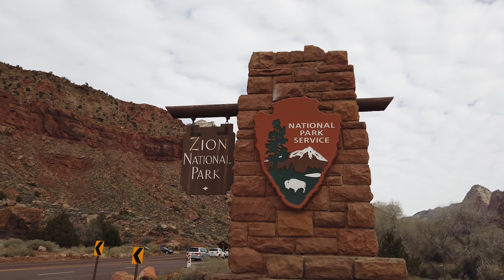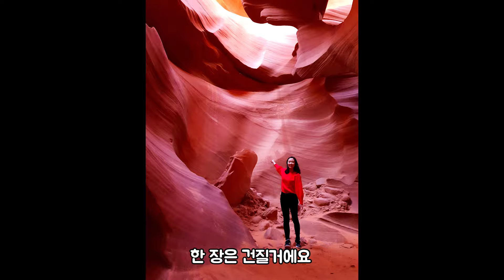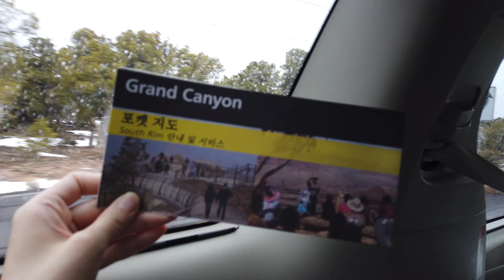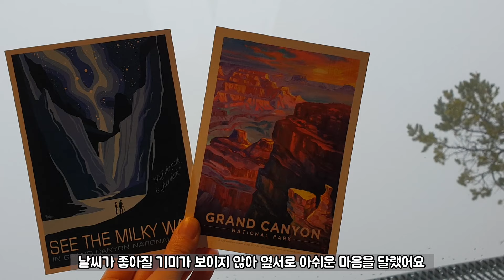[라스베가스 여행] 1박 2일 그랜드캐년 투어 (4대 캐년: 자이언 캐년, 엔털롭 캐년, 홀스슈 밴드, 그랜드 캐년)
라스베가스 여행에서 가장 기대했던 그랜드캐년 투어 영상입니다.

이번이 그랜드 캐년 여행 세번 째 인데, 투어는 처음이었어요. 결론은 대만족!!